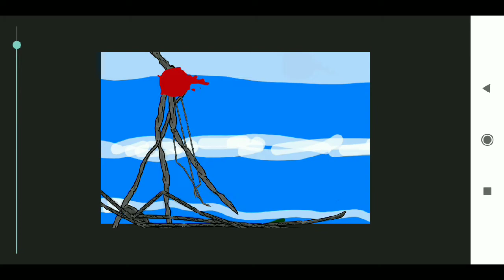Remain Indoors Vs Misty guest